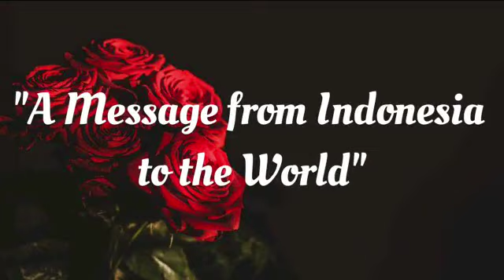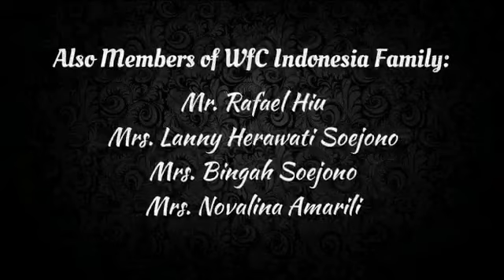A Message from Indonesia to The World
World Flower Council Indonesia
presents